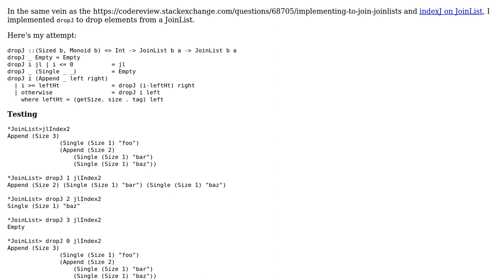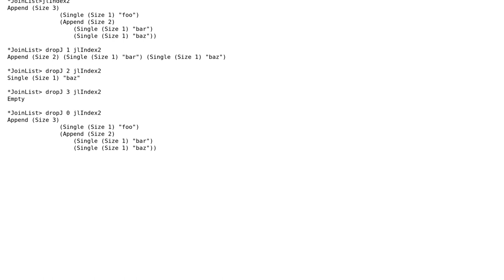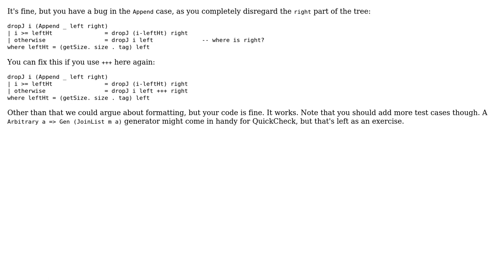Implementing `dropJ` to Drop `JoinList` Elements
With thanks & praise to God, and with thanks to the many people who have made this project possible! | Content (except music & images) licensed under CC BY-SA | Music | Images & others | With thanks to user Zeta user Kevin Meredith and the Stack Exchange Network Trademarks are property of their respective owners. You are responsible for your own actions.